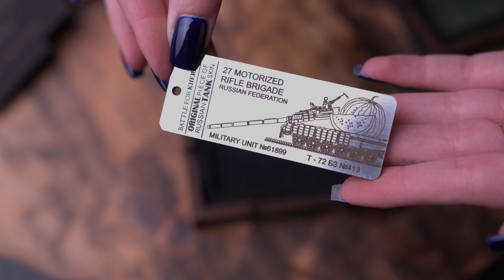Our historical keychain has a limited quantity because.....